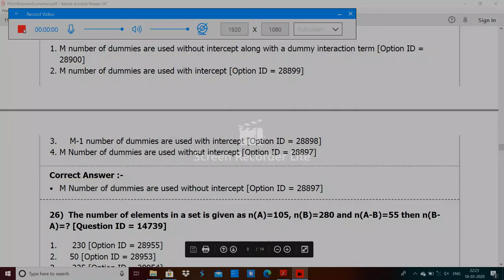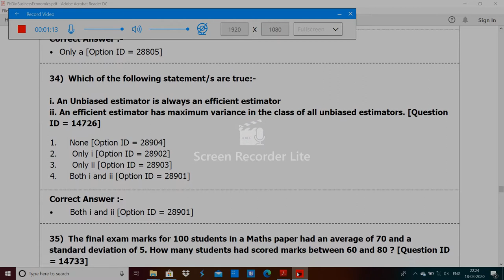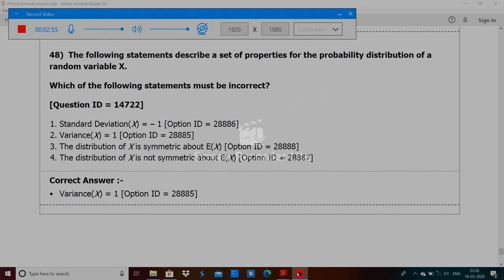DU PhD in Business Economics entrance paper by hitesh kumar 2